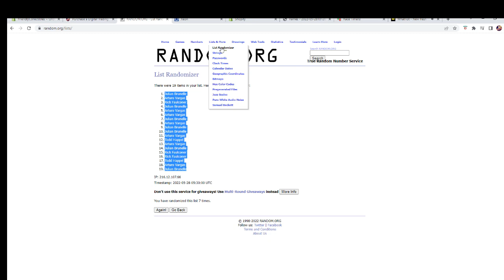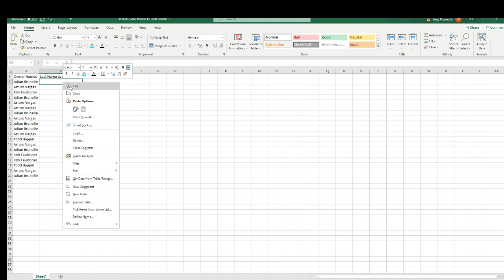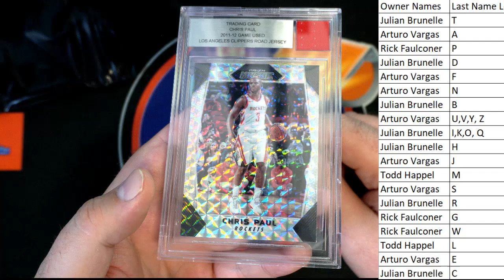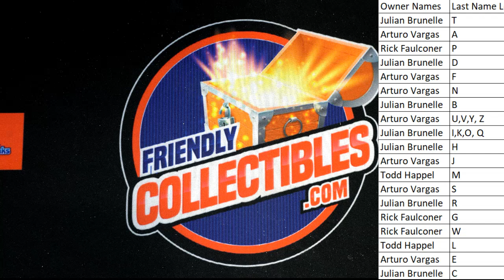2022 Super Break Slabbed Stars Multi Sport ID SBSLABBEDMS107